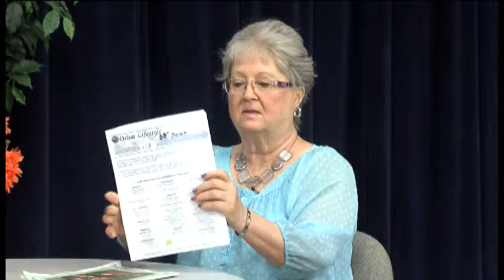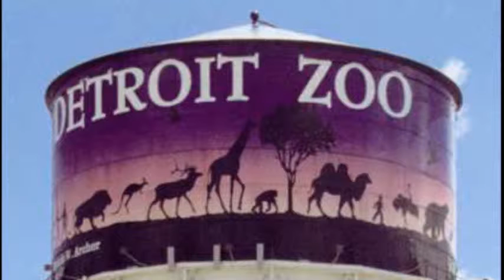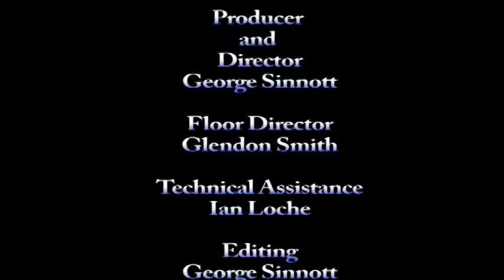Active Living: Activities At The Orion Center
See all of the events and activities taking place at the Orion Center.